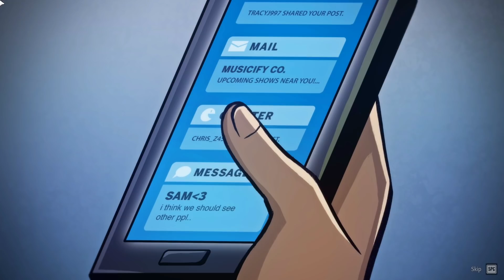NEW SURVIVAL - Crafting, Base Building, Tower Defense & More! (Drake Hollow First Hour Gameplay EP1)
What is "Drake Hollow"?
Welcome to The Hollow, a blighted and dying place, and home to the Drakes. Drakes are the vegetable folk native to these parts, and they need your help. They’re hungry, thirsty, and need a place to sleep. They can literally die of boredom. It’s on you to save them. Build gardens to provide them with food, wells for water, and yoga balls and puppet shows to keep them entertained. Even treadmills and solar panels to generate power for Tesla coils and electric fences, as you will quickly see they need some protecting

Weekdays 4pm CST & Weekends

⭐ Exclusive Discord Role!
⭐ Game Server Access!
⭐ Monthly Movie Night!!

Stay Up to Date with PartiallyRoyal's Content!